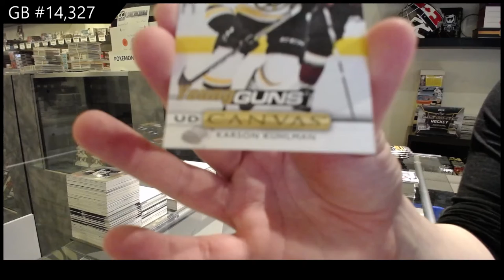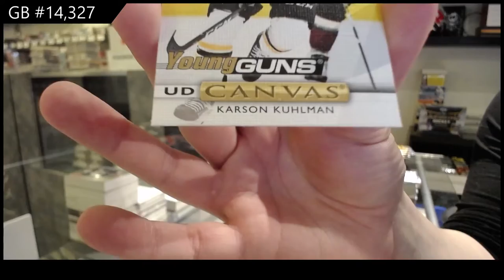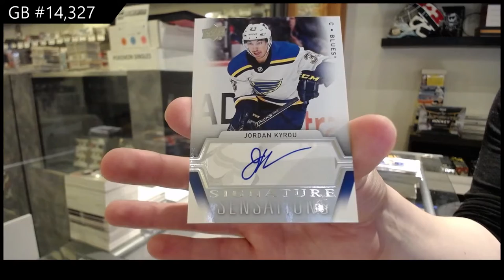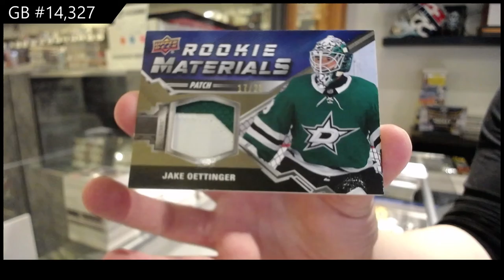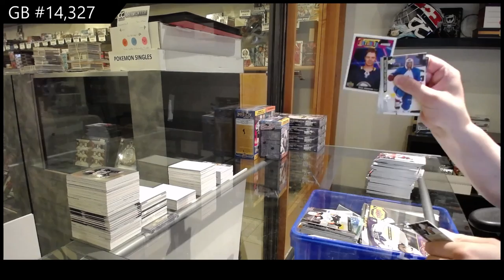Upper Deck Series 1 & Series 2 Hockey Multi Year Box Break - C&C GB #14,327